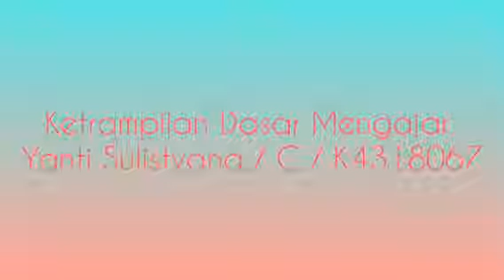Ketrampilan Dasar Mengajar 4 KDM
Dibuat untuk memenuhi tugas Ujian Tengah Semester Mata Kuliah Ketrampilan Dasar Mengajar